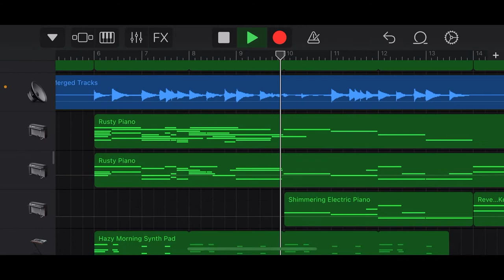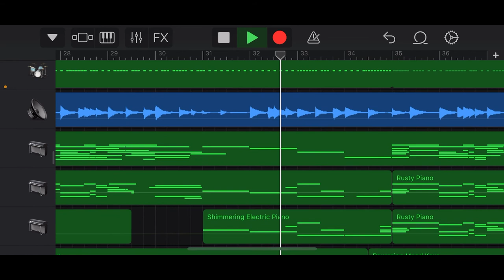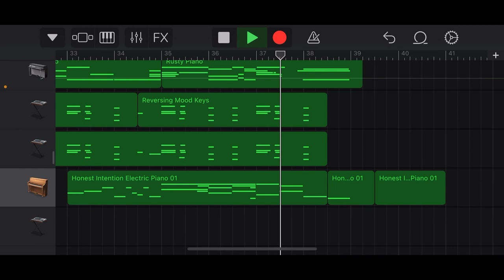cicada midi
resurrections